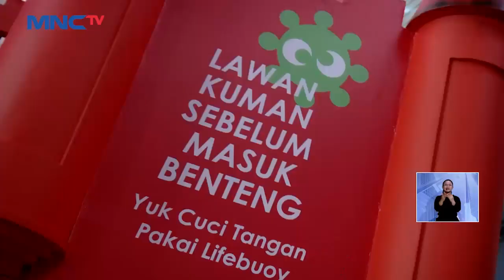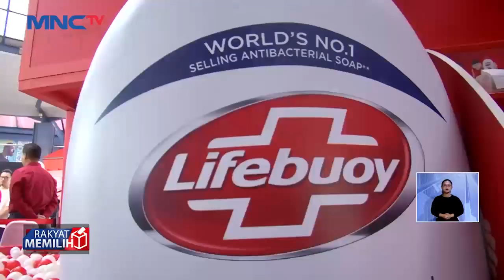Lifebuoy Hadirkan Kastil Interaktif, Ajarkan Anak Cara Cuci Tangan yang Mengasyikkan - LIS 16/10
Saksikan info berita terkini di:
Lintas iNews Pagi: Senin – Sabtu Pukul 04.20 WIB
Lintas iNews Siang: Senin – Jumat Pukul 11.30 WIB
Lintas iNews Malam: Senin – Sabtu 00.30 WIB
Lintas iNews: Setiap Hari 09.00 | 10.00 | 13.00 | 14.00 | 15.00